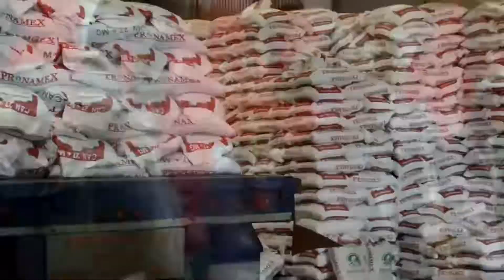Entrega kiosco rehabilitado presidenta de Tecomatlán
¡Gobiernos antorchistas trabajando por el progreso y el bienestar del pueblo!

La alcaldesa municipal,  Yolanda Reyes Hernández, hizo acto de presencia en la comunidad de La Unión, para hacer entrega del kiosco, el cual fue rehabilitado en colaboración con el comité de obras y con el apoyo de habitantes que radican en los Estados Unidos.

Facebook: Movimiento Antorchista en Puebla , H. Ayuntamiento de Tecomatlán